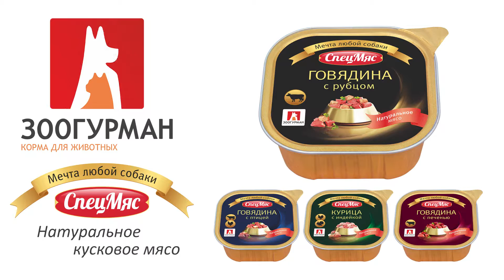Зоогурман видеозаставка на выставке Паркзоо 2014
Бигдог, Мурркисс, Вкусные потрошки, Деликатес, Смоллидог, Мясное ассорти.